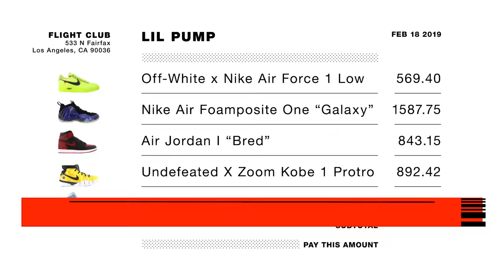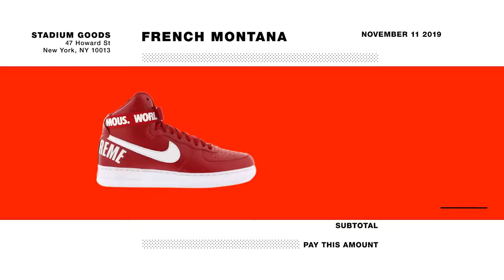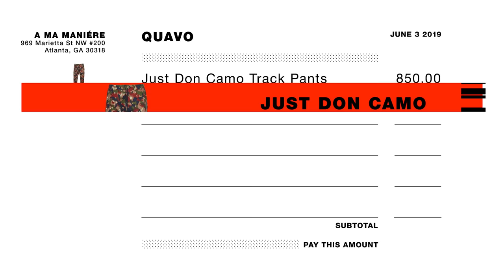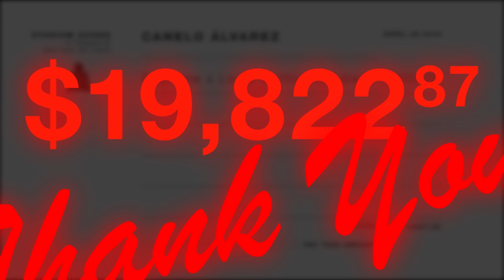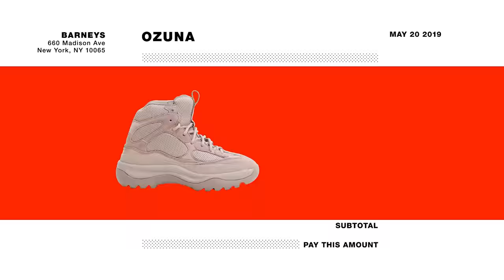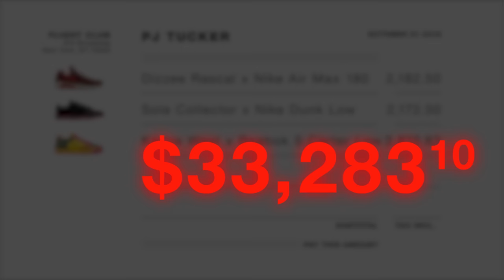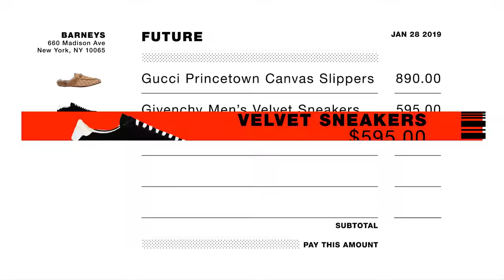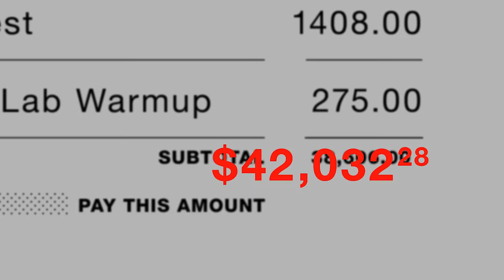Sneaker Shopping's Top 10 Spenders of 2019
Sneaker Shopping counts down the top ten biggest spenders in 2019, including Roddy Ricch, Future and more, in this special winter break episode.